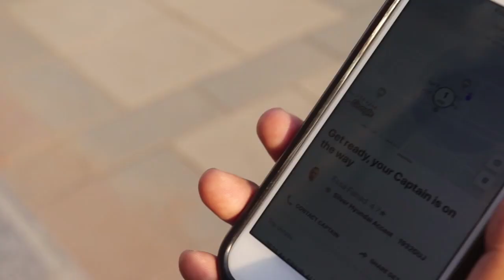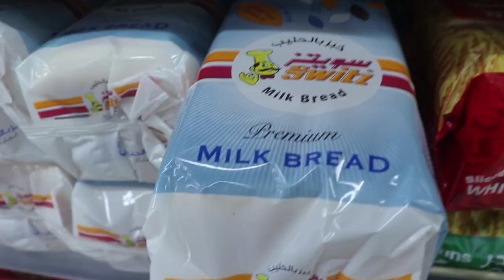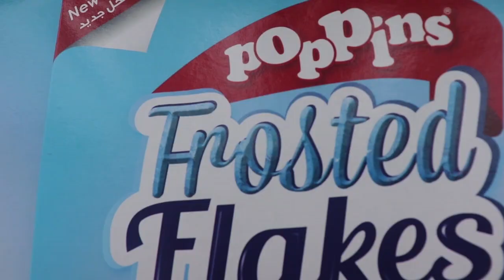Huge Mall in Madinah! (LIFE IN MADINAH UNIVERSITY Vlog #2)